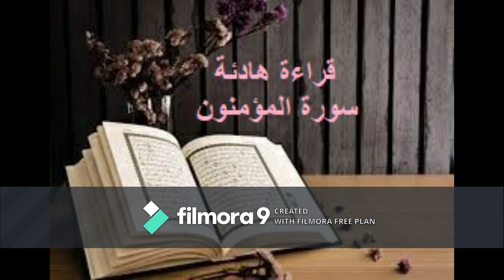صوت هادئ قراءة حدر قران كريم سورة المؤمنون ياسر سلامة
قراءة الحدر الحدر لغةً: حدر يحدُر إذا أسرع، والحدور الهبوط من علوٍّ إلى سُفل، أمّا اصطلاحًا فهي إحدى مراتب التلاوة، ونعني بها القراءة السريعة التي يقرأ بها القارىء دون إخلال بالحروف ومخارجها وصفاتها، ويُراعي القارىء مع الحدر سرعة القراءة فلا تكون فيها الحروف متشابكةً إنّما الأصل أن يُفهم منها كما في مراتب القراءة الأخرى، ويراعى فيها أيضًا أحكام التجويد فيحافظ عليها. عادةً يستعمل القارئ الحدر بهدف تكثير حسناته واستثمار سرعة القراءة ليكسب أكبر قدرٍ من الأجر؛ فالحرف بعشر حسنات والله يضاعف لمن يشاء، وكذلك كثرة تلاوة الآيات وتدبرها وفهمها ترفع قارئها درجاتٍ في الجنة، قال النبي صلى الله عليه وسلم: (يقالُ لصاحبِ القرآنِ: اقرأْ وارق َورتِّلْ كما كنتَ ترتلُ في الدنيا، فإنَّ منزلتَك عندَ آخرِ آيةٍ تقرأُ بها) [حسن صحيح]. الحدر طريقة كان يقرأ بها السلف الصالح وليست من البِدعة في شيء؛ إذ كان من بعض صفة قراءة أبي عمرو بن العلاء الحدر البيّن السهل، يتلو بعضها بعضًا، فكل هذه العلوم الخاصّة بالتجويد وردت إلينا بالنقل والتواتر وتلقّيناها مع كيفية أدائها عن الأئمة المعتبرين، وكل ما اجتمع عليه القرّاء واجبٌ علينا العمل به وعدم مخالفته؛ لأنّ من أنكر ذلك مخطئ آثم والله جلّ وعلا أعزّ وأعلم.